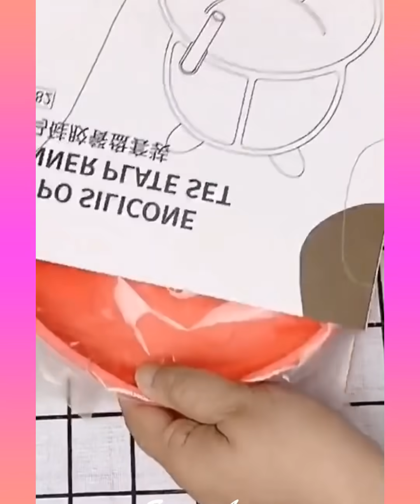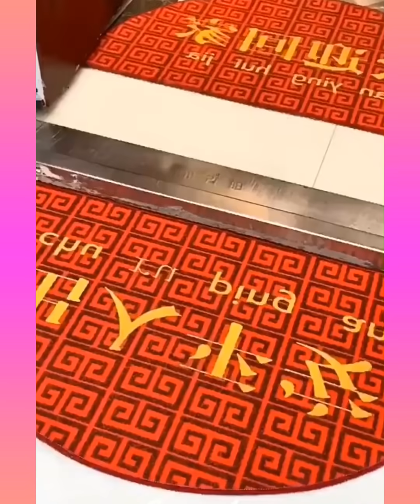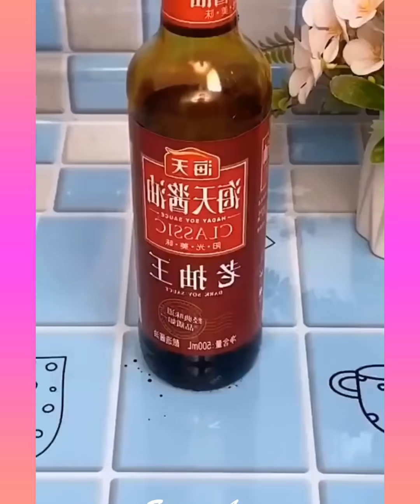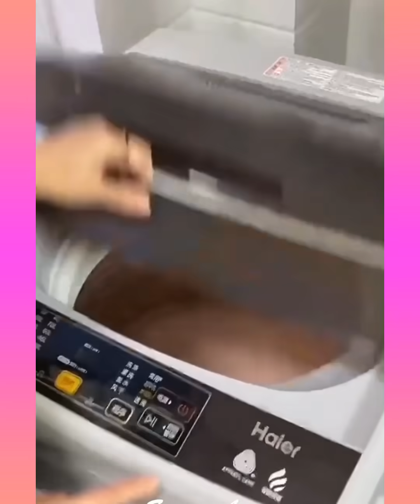🥰 New Gadgets & Versatile Utensils For Home #276 🏠 Appliances, Make Up, Smart Inventions スマートアプライアン🥰